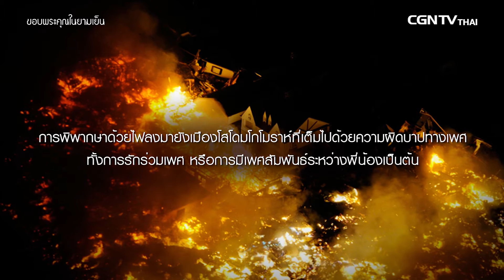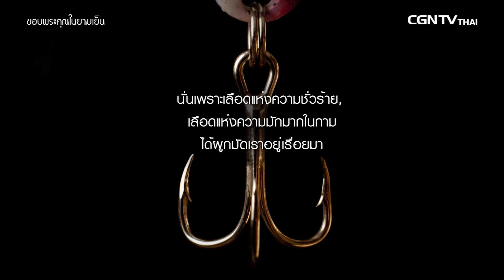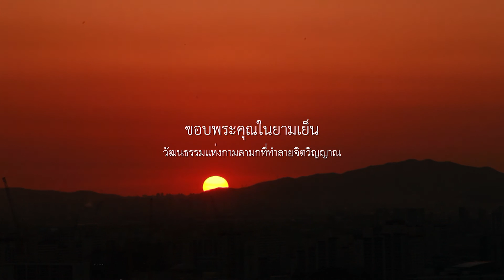ขอบพระคุณในยามเย็น EP 40 วัฒนธรรมแห่งกามลามกที่ทำลายจิตวิญญาณ